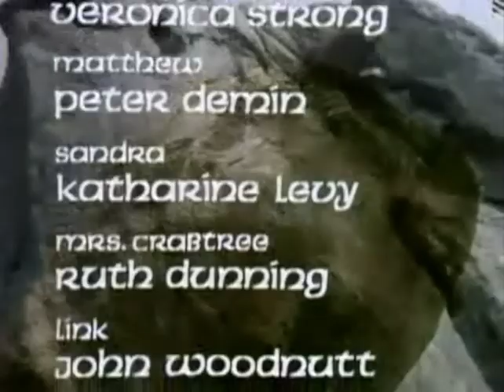Classic TV Theme: Children of the Stones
Described as the 'scariest program ever made for children' this short-run series aired in 1977 on UK"s ITV and in the US on Nickelodeon's 'The Third Eye'. The complex storyline involves a village surrounded by a stone circle; inside the circle events play out in a repeating cycle that threatens to release the stones' power to the outside world. Director Peter Scott was surprised the show was intended for children due to its intricate plot and 'disturbing nature'. Decades later a BBC documentary would describe the score as 'the most inappropriate theme music ever used for a children's series'. Composed by Sidney Sager it was intended to evoke the avant-garde compositions of Krzysztof Penderecki whose music has been used in 'The Exorcist', 'The Shining', and tv's 'Twin Peaks'. Vocalists are the London-based Ambrosian Singers.